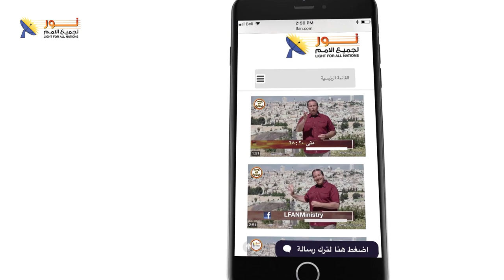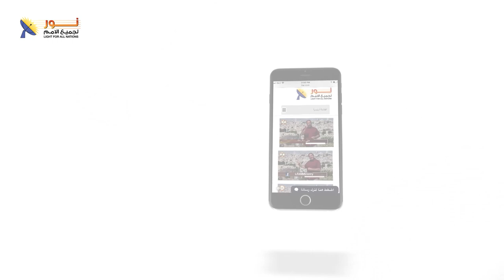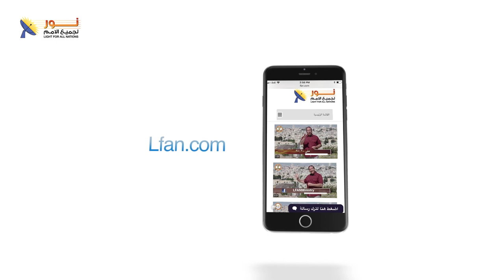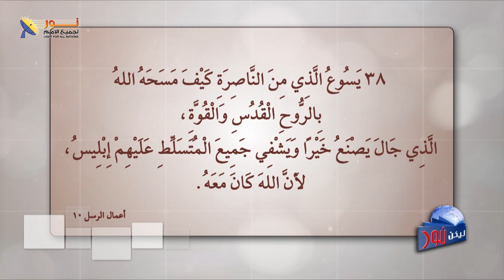ليكن نور - الحلقة ٥٦١ - المسيح كلمة الله